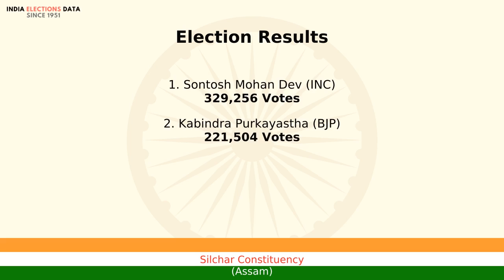Silchar Constituency Assam loksabha Election Result 1999 Sontosh Mohan Dev INC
loksabha election 1999 results, for Silchar Constituency, Assam, where winner is Sontosh Mohan Dev, from political party INC. Watch the video to know more information about other candidates, voters count, etc.